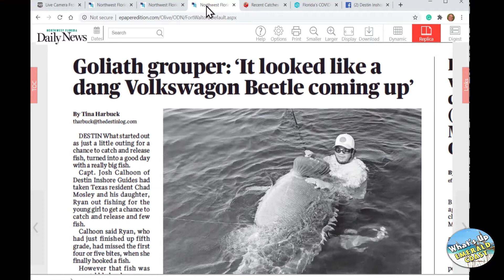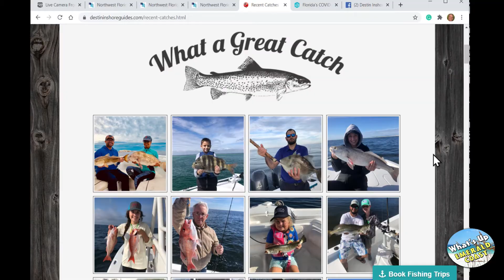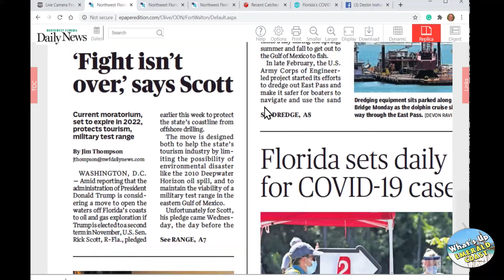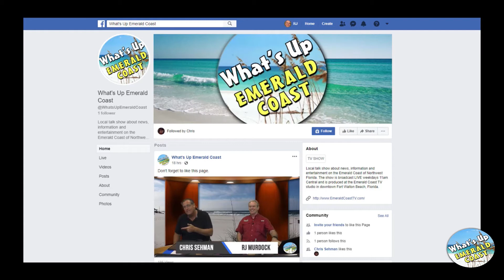What's Up Emerald Coast - June 12, 2020 - Talking Fishing Josh Calhoon with Destin Inshore Guides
This is an FullHD replay of the Facebook LIVE show:  Our 1st Fishing Report! Chris & RJ talk with local fishing king, Josh Calhoon of Destin Inshore Guides about fishing on the Emerald Coast as well as the story behind the Goliath grouper caught earlier in the week and featured in the local newspaper. Plus a discussion about dredging the Destin Harbor and former governor Scott defending our shores against oil rigs. And what national day is it today? Skip to the end to find out.

Feel free to like/follow our "What's Up Emerald Coast" Facebook show page to keep up-to-date with what's happening on our Emerald Coast

"What's Up Emerald Coast" is a 20-minute lunchtime talk show produced LIVE from the Emerald Coast TV (ECTV) studio at the Landmark Center in downtown Fort Walton Beach, Florida. The show is broadcast at 11 am central time Monday-Friday on ECTV's Facebook, YouTube &amp; Roku/FireTV channels, and is co-hosted by RJ Murdock and Chris Sehman. It has been described to be a family-friendly, daytime "late-night" format to provide relative information and entertainment for the people who live and play on the Emerald Coast of Northwest Florida.